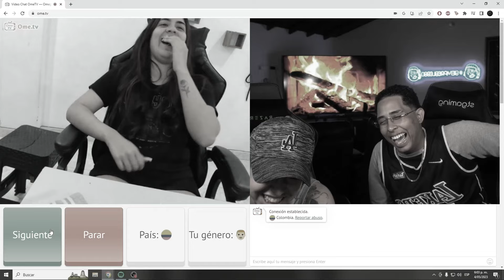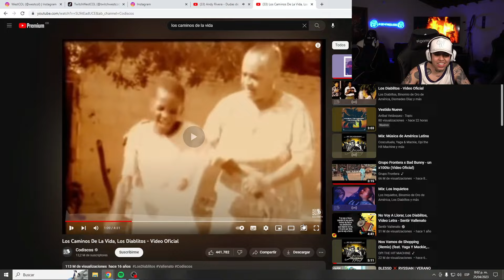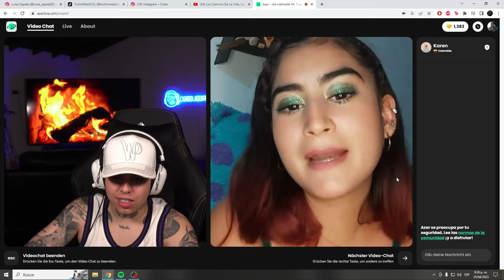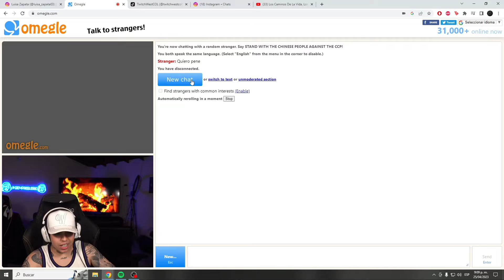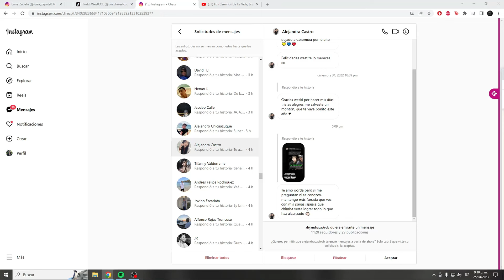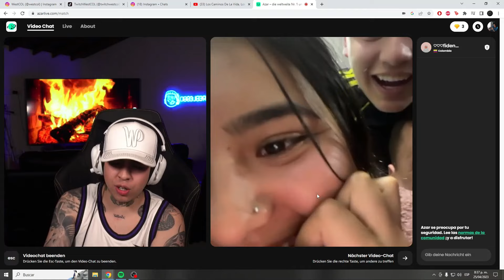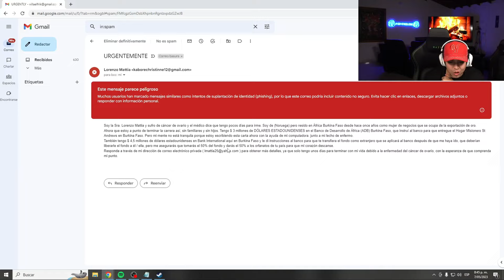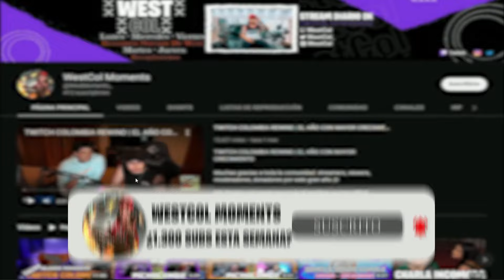MEJORES MOMENTOS DE WESTCOL // 1 MES EN KICK (clips mas vistos)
✅ REDES DE WEST